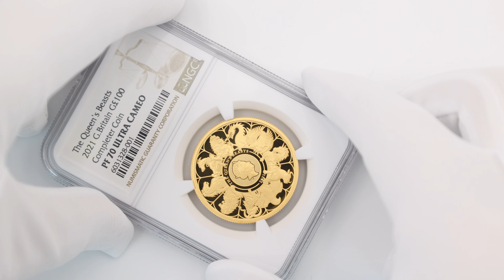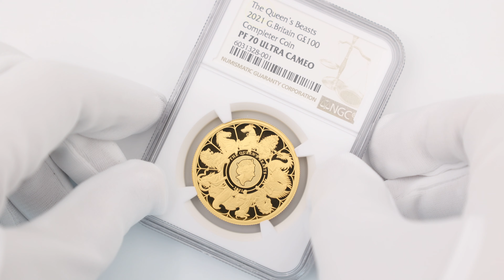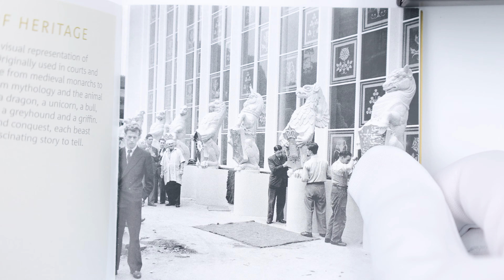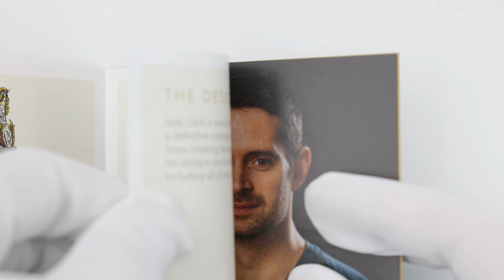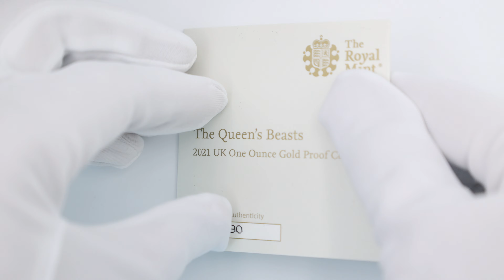2021 英国 英国紋章の獣コレクション コンプリート 完全集合版 100ポンド 金貨 1オンス プルーフ NGC PF 70 UC 最高鑑定 完全未使用品 元箱付 6031328-001